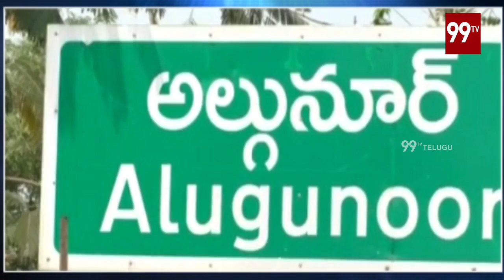కరీంనగర్ జిల్లాలో SRSP భూముల అక్రమాలు |SRSP land irregularities in Karimnagar district |99TV Telugu